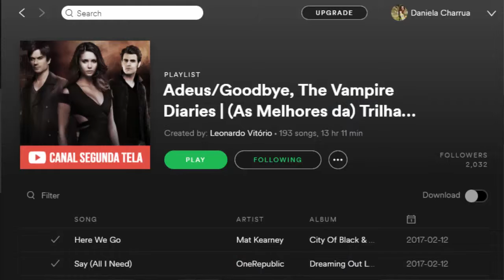March 2017 Favourites | Danixinhahhh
xx
Danny

If you like series make sure you head for rants of Arrow, The Originals & more!